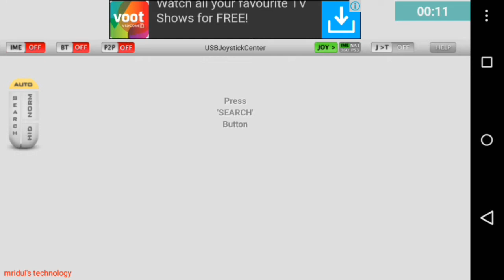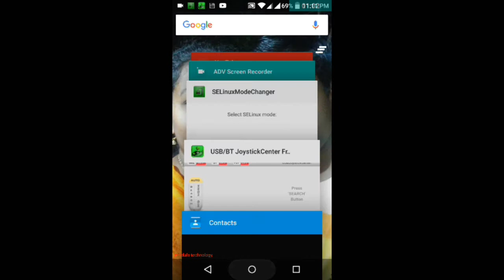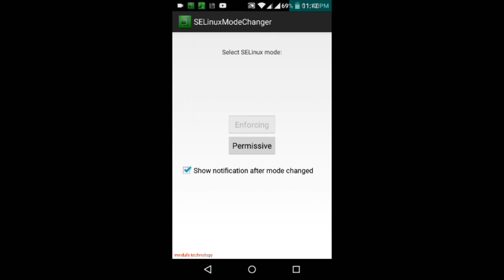How to fix touch emulation problem in USB BT Joycenter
How to fix touch emulation problem in USB BT Joystick is a video to help you to fix problem in USB BT Joystick app